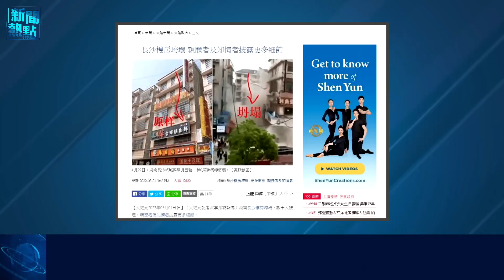閉關鎖國？新令杜絕海外投資移民 中國人無處可逃；中共高層密會洩露 不可能在二十大前結束清零 主播：黃曉翔「希望之聲粵語頻道-新聞熱點」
中國 再出新規，再邁向閉關鎖國，同時出兵 台灣 的可能性始終不能忽視。 習近平 的下一步備受關注。

内容提要：

新命令下達 中國人想跑難上加難
中共高層密會 泄露清零內幕
長沙：政府只是做樣子
重演馬航悲劇？烏情報機構發警告
俄軍急救包曝光 專家：打擊士氣